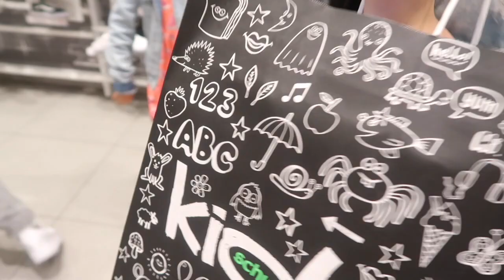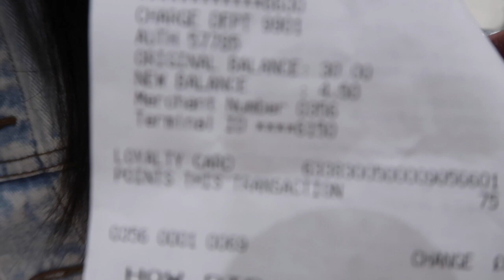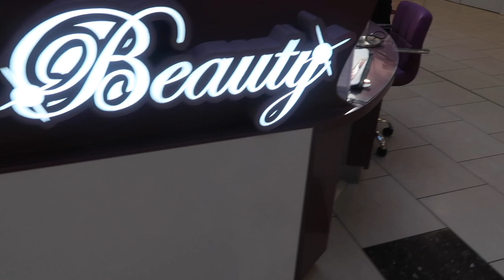Vlog # 8 Kulitan with Kids | Jannet Moya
Family Vlog